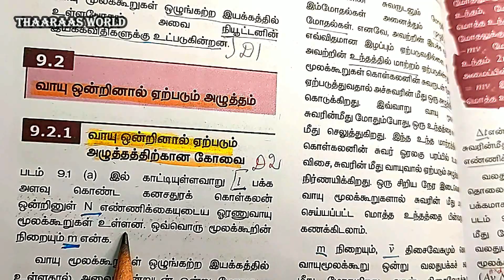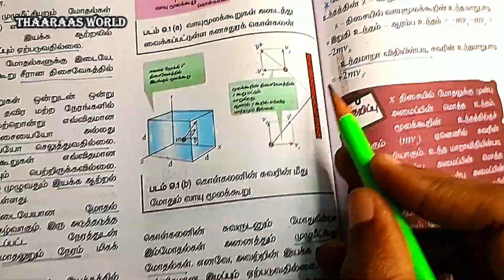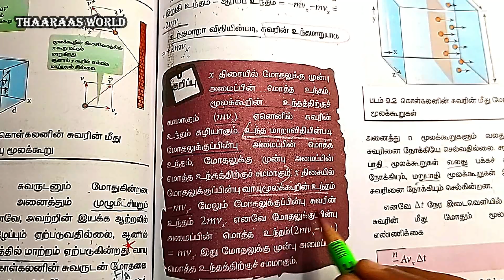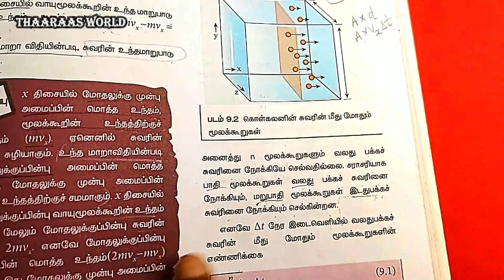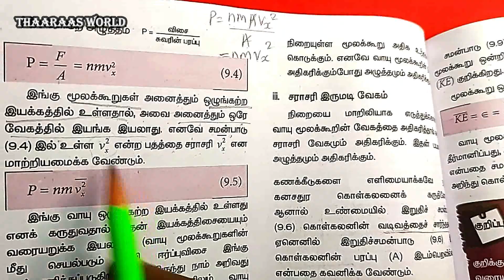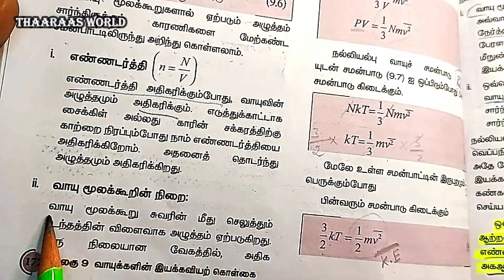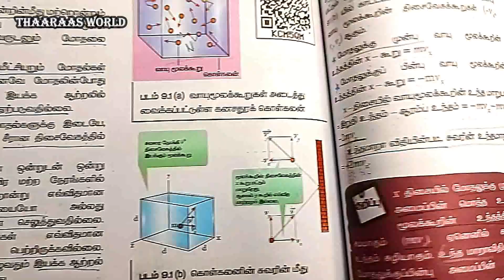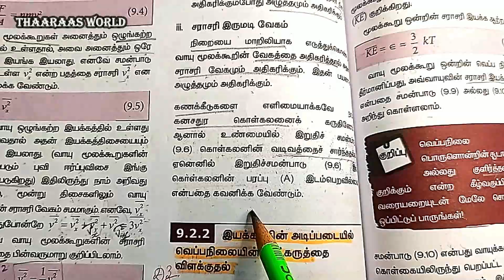11th PHYSICS U09E03｜UNIT 9｜9.2 Part 1 ｜ 9.2.1 வாயு ஒன்றினால் ஏற்படும் அழுத்தத்திற்கான கோவை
9.2 Pressure Exerted By A Gas (Part 1)
9.2.1 Expression for pressure exerted by a gas

👉 Detailed Explanation on 11th physics Unit 9 Topics Physics in Tamil

👉 11thPhysicsU09E03 இந்த வீடியோவில் அலகு 9 ல் உள்ள 9.2 பாடப்பிரிவை தெளிவான முறையில் விளக்கியுள்ளோம் பார்த்து பயன் பெறுங்கள்.

⭐ அலகு 9 வாயுக்களின் இயக்கவியற் கொள்கை
9.2 வாயு ஒன்றினால் ஏற்படும் அழுத்தம் (Part 1)
9.2.1 வாயு ஒன்றினால் ஏற்படும் அழுத்தத்திற்கான கோவை
படம் 9.1 (a) வாயுமூலக்கூறுகள் அடைத்து வைக்கப்பட்டுள்ள கனசதுரக் கொள்கலன்
படம் 9.1 (b) கொள்கலனின் சுவரின் மீது மோதும் வாயு மூலக்கூறு
படம் 9.2 கொள்கலனின் சுவரின் மீது மோதும் மூலக்கூறுகள்
i. எண்ணடர்த்தி
ii. வாயு மூலக்கூறின் நிறை:
iii. சராசரி இருமடி வேகம்

⭐ UNIT 9 Kinetic Theory Of Gases
9.2 Pressure Exerted By A Gas (Part 1)
9.2.1 Expression for pressure exerted by a gas
Figure 9.1 (a) Container of gas molecules
Figure 9.1 (b) Collision of a molecule with the wall
Figure 9.2 Number of molecules hitting the wall
Number density
Mass of the molecule
Mean square speed

⭐ Alagu 9 Vaayukkalin Iyakkaviyar kolkai
9.2 Vaayu ontrinal erpadum aluththam (Part 1)
9.2.1 Vaayu ontrinal erpadum aluththathirkana kovai

🕘 Timestamps
00:00 ｜ Introduction
00:40 ｜ 9.2.1 Expression for pressure exerted by a gas
01:10 ｜ Figure 9.1 (a) Container of gas molecules
05:30 ｜ Figure 9.1 (b) Collision of a molecule with the wall
08:00 ｜ Notes
11:50 ｜ Figure 9.2 Number of molecules hitting the wall
15:07 ｜ Equation Explanation
22:40 ｜ Number density
23:48 ｜ Mass of the molecule
24:51 ｜ Mean square speed
26:52 ｜ Overview
31:45 ｜ Summary

⭐ 11ஆம் வகுப்பு | பதினொன்றாம் வகுப்பு | மேல்நிலை முதலாம் ஆண்டு | HIGHER SECONDARY FIRST YEAR | ப்ளஸ் ஒன் | Plus One | +1 | வகுப்பு XI | Class XI ⭐